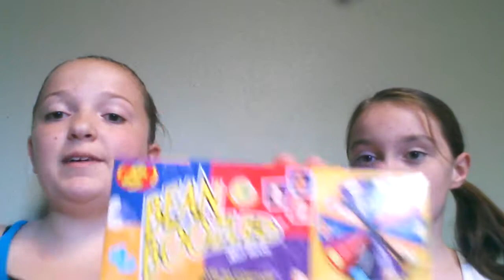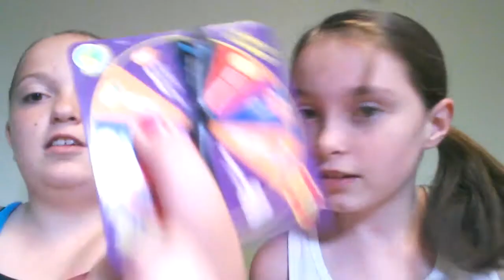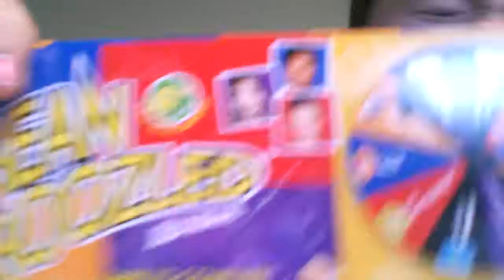Bean Boozled Challenge